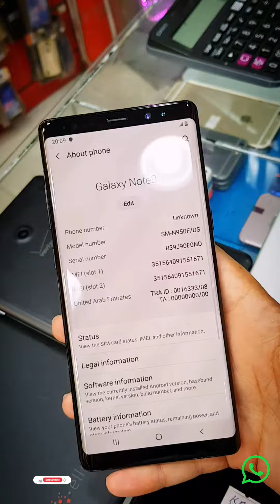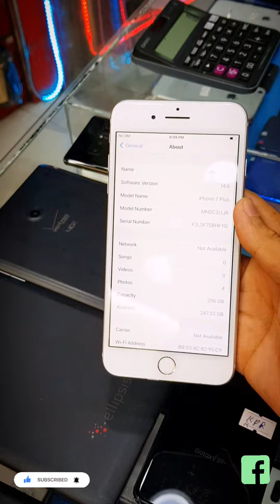Verizon tab with sim 4g lite available good price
Verizon tab available with sim Very good Condition every app's working